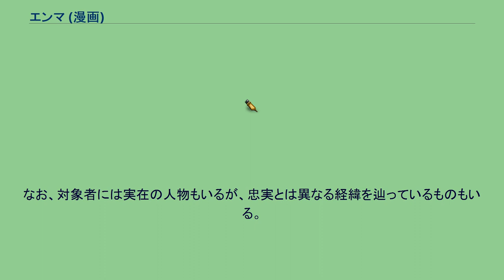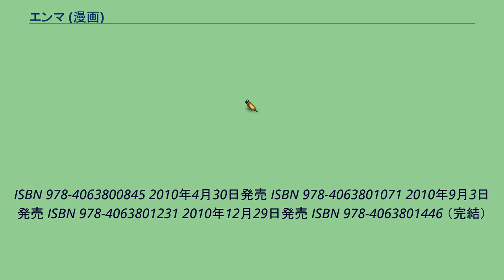エンマ (漫画)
『エンマ』は、土屋計原作、ののやまさき作画の短編連作漫画作品。
『月刊少年ライバル』（講談社）2008年5月号（創刊号）から2010年12月号まで連載された。
狂言回しの「エンマ」を中心に、「悪人」の波乱に満ちた人生と末路を描いたオムニバスとなっている。
ただし、エンマに裁かれる人間達には「大量殺人を行う者」もいれば、「近いうちに大勢の人間に死をもたらす者」といった、必ずしも悪人というわけではない者もいる。
彼らを想う者たちの苦しみや葛藤、そして彼らの選択した行動の意味を追求しようとするエンマ自身の心中に、主にスポットを当てている。
人間による無駄な殺生によって死者が溢れる冥府。
これ以上の無駄な殺生を止めるべく、閻魔王から命を受けた少女エンマは、あらゆる時代・場所に現れ行動を起こす。
裁きを続けるうちに、エンマは人間の心情、家族などの人間関係に興味を示すようになっていく。
そして、人間の死を助長するナユタの暗躍や石像となった地蔵菩薩との出会いなど経る中で、心を持たないはずのエンマの中に心が宿り始め、複雑な人間関係を見るうちに大を生かすために小を殺すようなやり方に葛藤を抱き、やがて人を裁くことができなくなってしまう。
しかし、ナユタを殺した罪に200年間悩み苦しみ続けてきた男・スーホを姿を見て、自分も自分なりの答えを見つけるまで人を裁く任務を続けることを決意。
そして、最後の任務として、自身の前世である少女・皆森絵麻の裁きを達成し、役目を終えたエンマは、再び輪廻の環に戻る。
「その存在・理念・行動が無駄な殺生を増やす」と冥府に判断され、エンマの裁きの対象となる人物達。
裁かれる理由は様々で、単に大量殺人を起こす（または指示）した者、戦争を起こす権力者などもいれば、伝染病を広めて死者を出す恐れのある者といった自身の意思とは関係なく罪を背負った人間や、誰かを助けようとして大量死の原因になる（支配層の悪人を殺して世の中が乱れる、口減らし要員を助けて餓死者が増える等）といった根が善人である人間もいる。
自身の正義感に従っていたり、やむを得ぬ事情を抱えていたりする場合が多く、複雑な人間関係がエンマを葛藤させることになる。
彼らはエンマにより全身の骨を抜かれて殺害される。
ただし骨は、その人間を慕う者（死者も含まれる）の数だけ体内に残る。
そのため、骨の総数を上回る人間に慕われる者は、たとえ裁きの対象となっていても骨を抜くことはできない（信頼を失い骨を抜けるようになったことはある）。
数が多いため特徴的な人物だけを載せる。
なお、対象者には実在の人物もいるが、忠実とは異なる経緯を辿っているものもいる。
2008年8月4日発売 ISBN 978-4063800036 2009年1月5日発売 ISBN 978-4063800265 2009年5月1日発売 ISBN 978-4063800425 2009年9月4日発売 ISBN 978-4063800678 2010年1月6日発売
ISBN 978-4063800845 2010年4月30日発売 ISBN 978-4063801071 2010年9月3日発売 ISBN 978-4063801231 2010年12月29日発売 ISBN 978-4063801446 （完結）